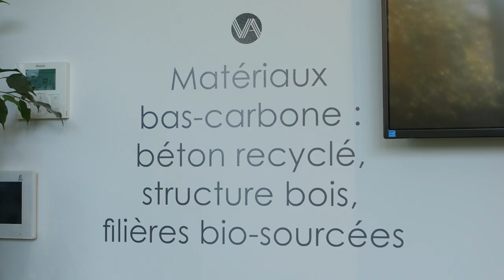Le métier de responsable projet innovation durable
François Dapilly vous présente son métier de responsable projet innovation durable au sein du Groupe Eiffage, tout particulièrement en charge de la gestion du projet d'écoquartier LaVallée.